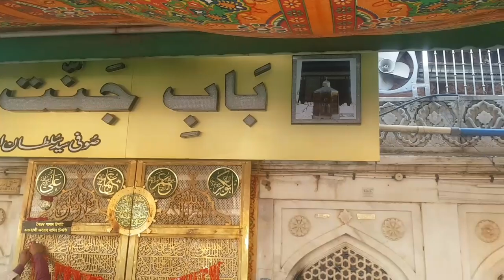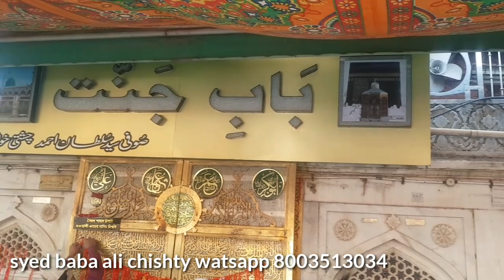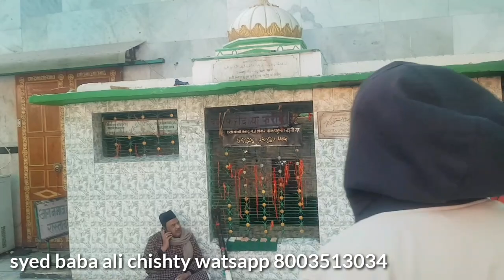4/1/22Ajmer Sharif Dargah ke mahol kaisa hai na Jara aur Dargah Sharif ziarat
4/1/22Ajmer Sharif Dargah ke mahol kaisa hai na Jara aur Dargah Sharif ziarat